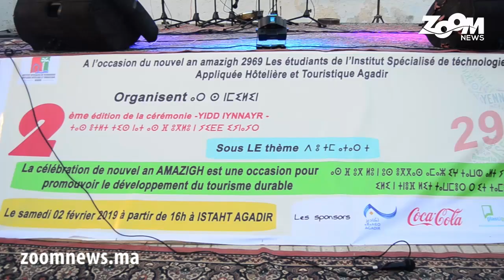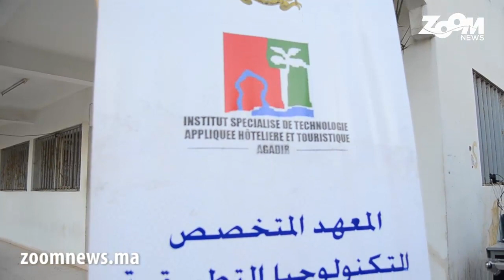معهد السياحة والفندقة بأكدير ينظم النسخة الثانية لحفل إيض إيناير 2969